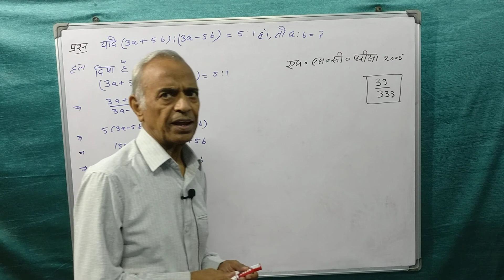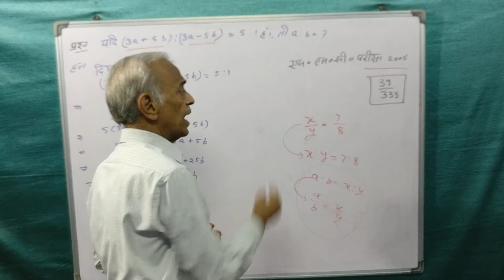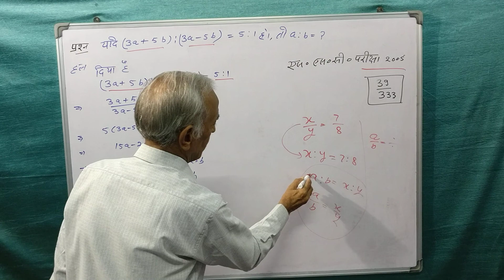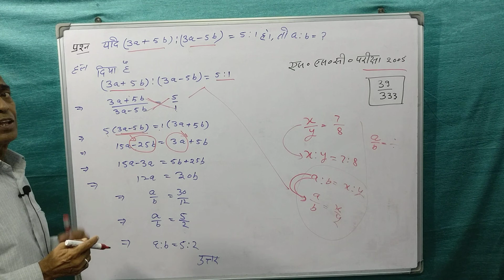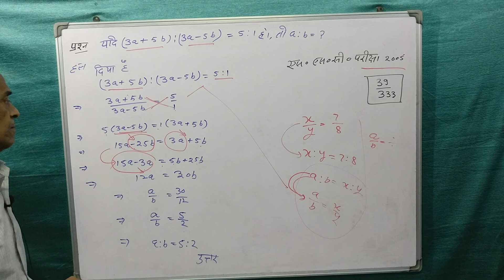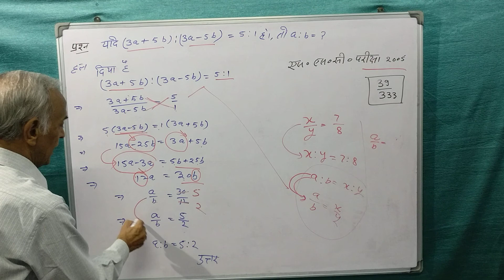(882) for competitive exams. (एस0 एस0 सी 0परीक्षा 2005)